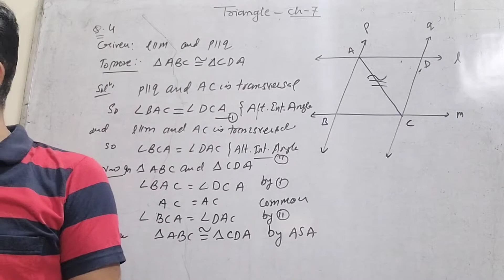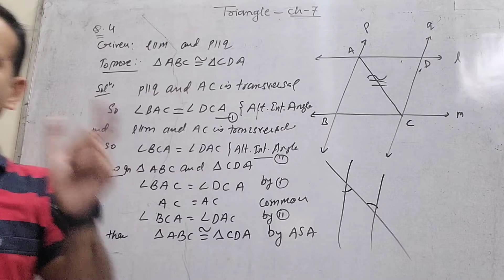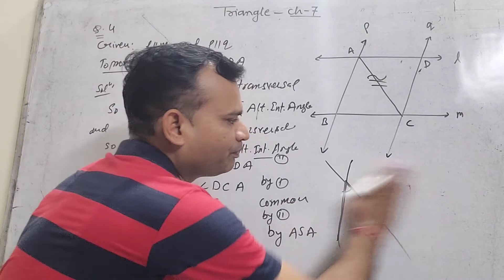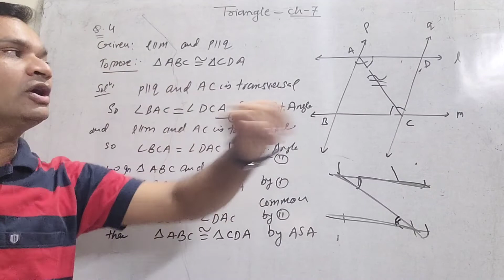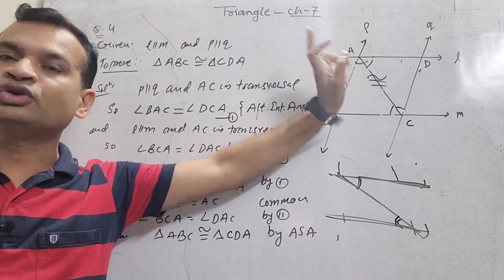Triangle @ais academy Exercise 7.1 | Question number 4 | Ncert books| CBSE| 9th Maths